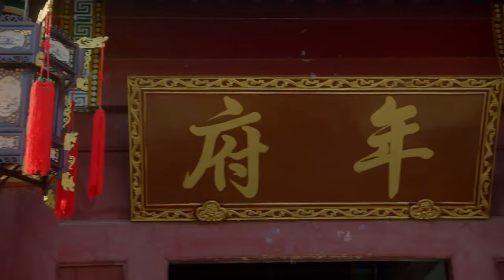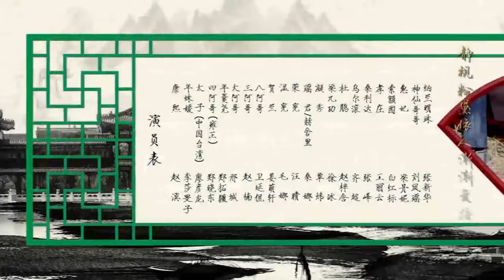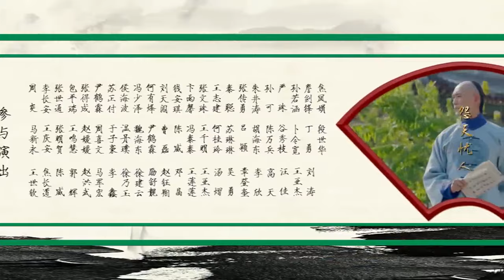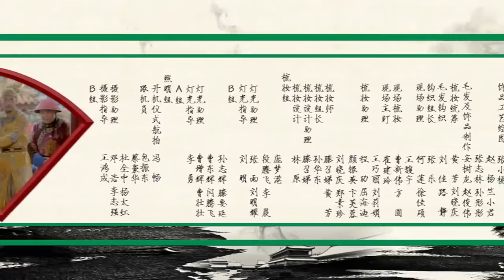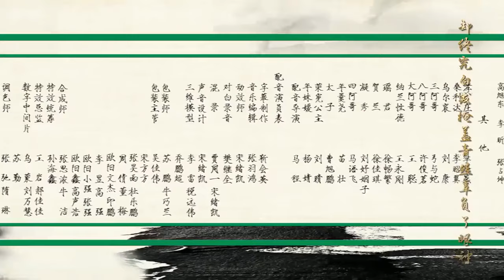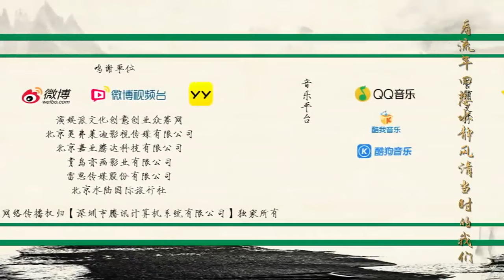[Eng Sub] Love in the Imperial Palace S2 24 | (Li Shaminzi, Liao Yanlong, Zheng Xiaodong)